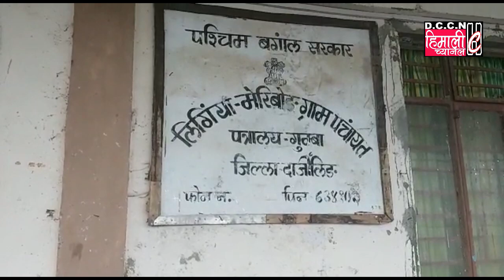Darjeeling NEWS@DISTRIBUTION OF FREE FOOD ARTICLES & COVID-19 RELATED ARTICLES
Today  N.B. Khawas, Chief Coordinator, Help Desk Trinamool Congress, Darjeeling AC distributed free food articles for more than 400 needy families of Permaguri Tamsang Gram Panchayat, Sukhia Simana Gram Panchayat, Pokhriabong I & II Gram Panchayat, Lingia Marybong Gram Panchayat under Jorebunglow Sukhiapokhri Block. . S.K.Rai, Block President & Nirmal Singh General Secretary was also present.
Khawas also distributed Sanitizer, Face Masks & Gloves to Asha Health Workers and Self Help Group (SHG) members working on front line to combat COVID-19 in Lingia Marybong Gram Panchayat.
He also sent food articles, Sanitizer & Face Masks to Community Quarantine Centre at Chamong Tea Estate and to those who are in home quarantine at Lingia Tea Estate. Further he distributed disinfectant for sanitization of villages i.e. Marybong Tea Estate and Bhalukhop village.